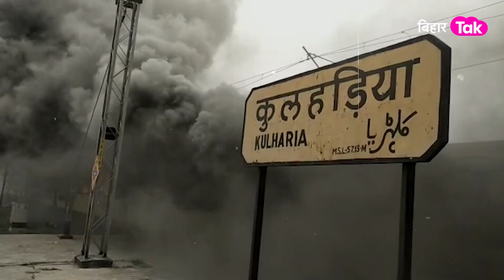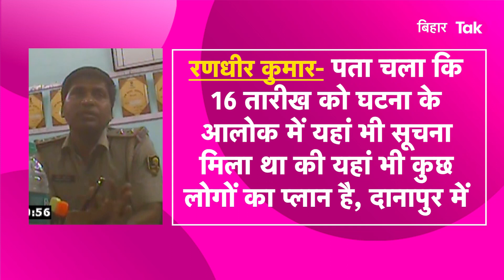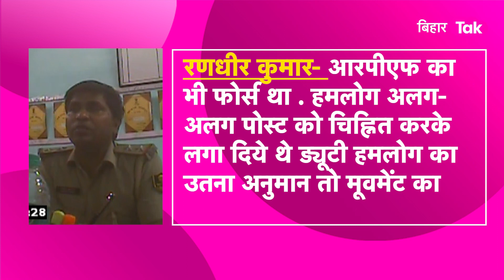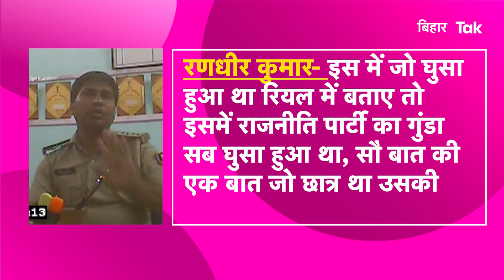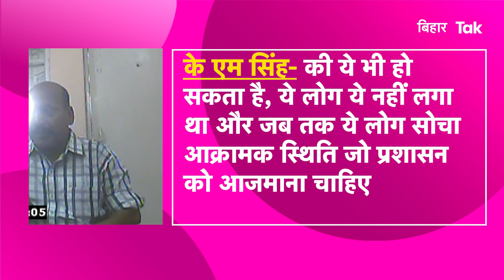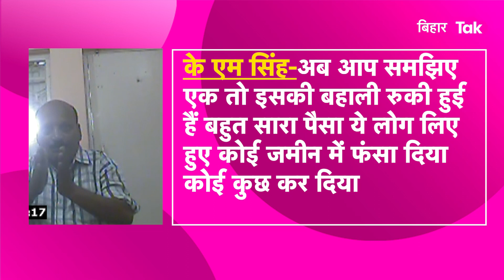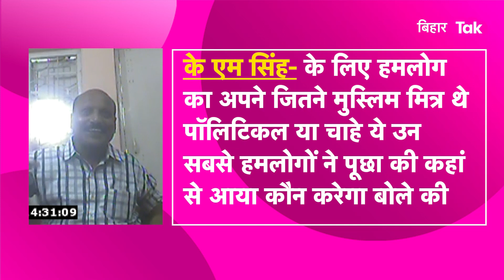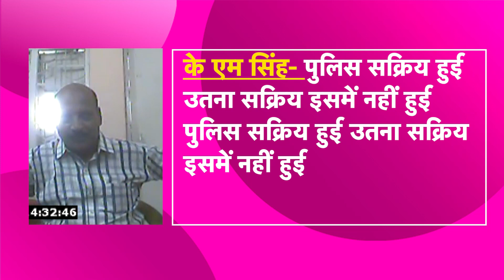Sting Operation : Danapur में रोकी जा सकती थी तबाही फिर भी Agnipath की आग में जलता रहा बिहार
देखिए बिहार तक की खास पेशकश ‘ऑपरेशन अग्निवीर’ बिहार तक के खुफिया कैमरे में कैद हुए बिहार को जलने देने वाले...एक-एक करके खुलेंगे सारे राज...उठेगा हर चेहरे से नकाब